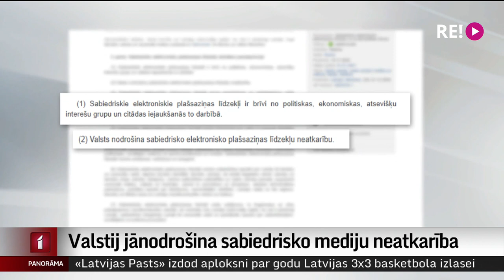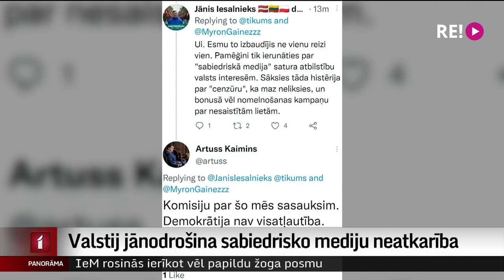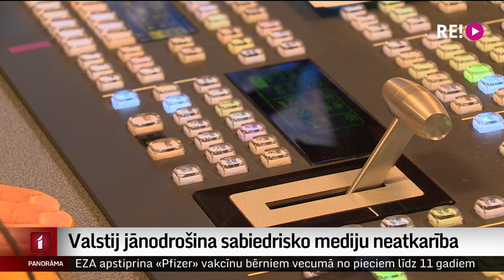Valstij jānodrošina sabiedrisko mediju neatkarība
Latvijas Žurnālistu asociācija pauž, ka atsevišķu politiķu mēģinājumi izdarīt politisku spiedienu uz sabiedriskajiem medijiem, izsakot pārmetumus par Latvijas Televīzijas un Latvijas Radio veidoto saturu par notiekošo uz Polijas-Baltkrievijas robežas, nav pieļaujami. Paziņojums izplatīts, reaģējot uz Saeimas Cilvēktiesību un sabiedrisko lietu komisijas vadītāja Artusa Kaimiņa pausto, ka par šo jautājumu jāsasauc īpaša komisijas sēde. Vairāk – Vitas Anstrates sižetā.